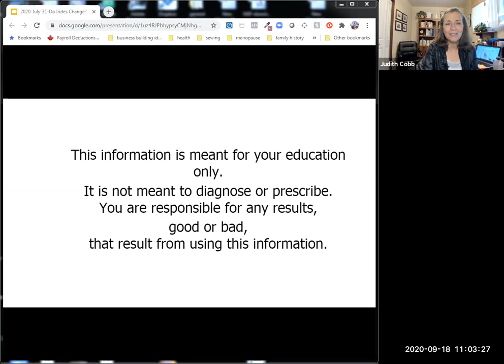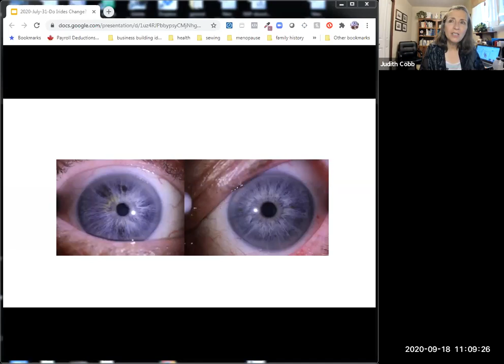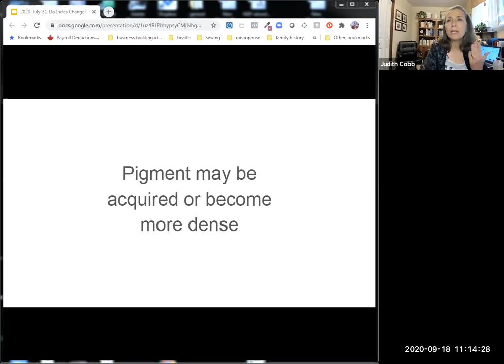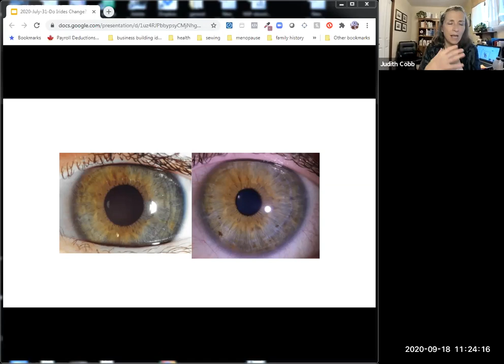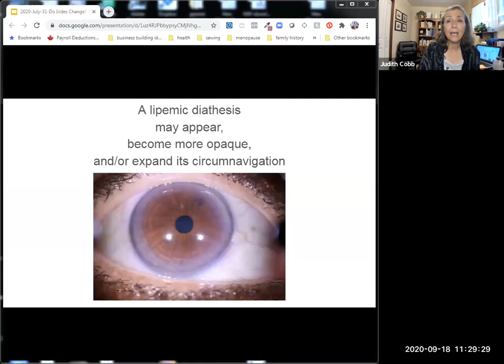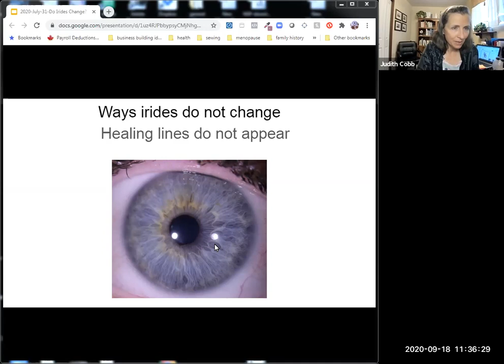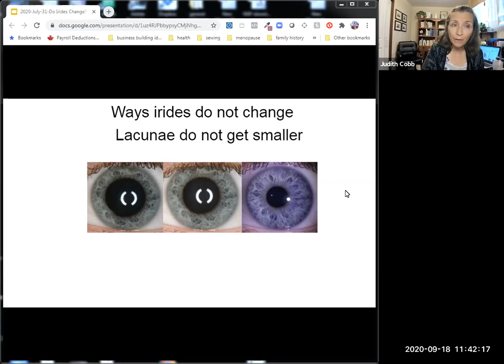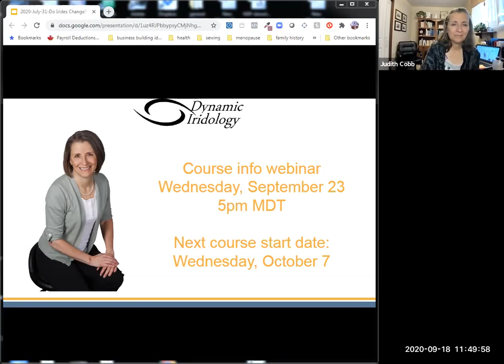What Changes Can Be Seen In Irides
...and what causes those changes?

Irides DO change - but not in the way so many people claim.
In this video I explain why some irides 'appear' to change and what changes we can actually see.

Judith Cobb (that's me) is a Certified Iridologist with 40 years of experience!